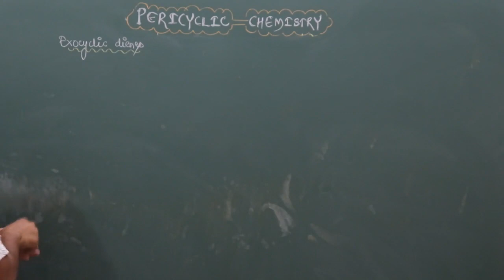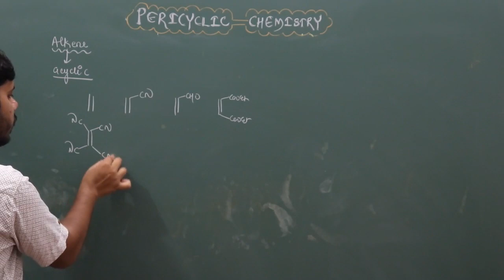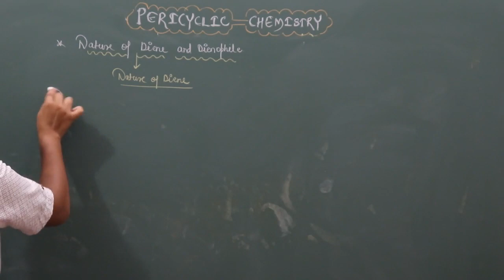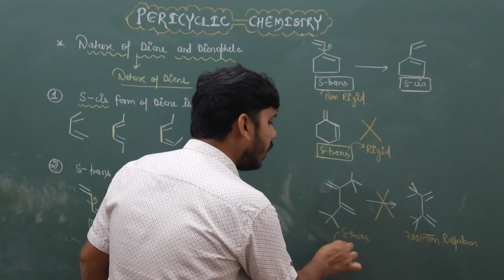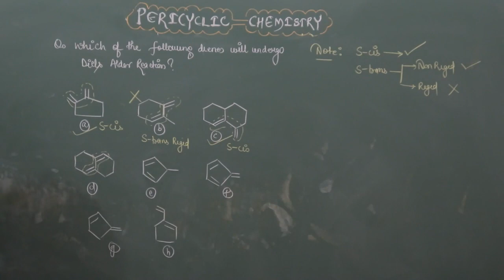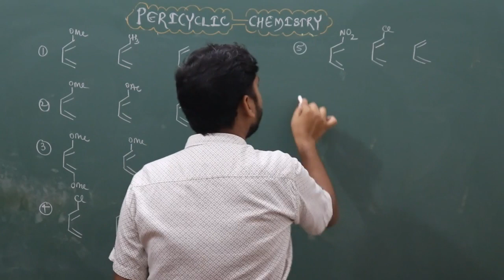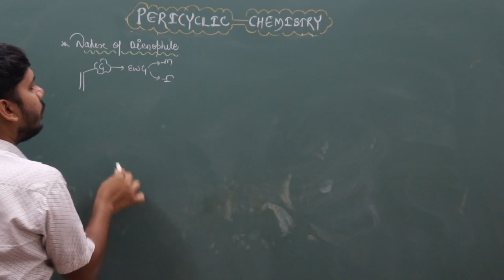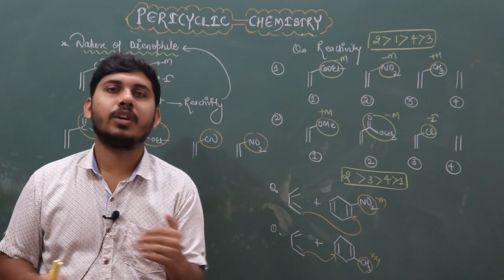PERICYCLIC || LECTURE-13 || NET AND GATE SPECIAL